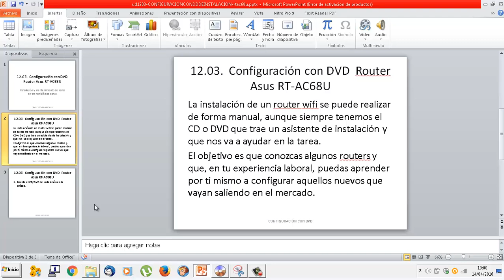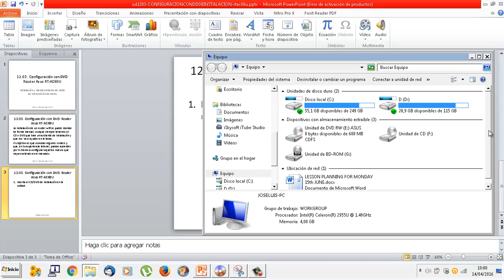UD1203 Instalación DVD router ASUS RT-AC68U IMRTD FPB2